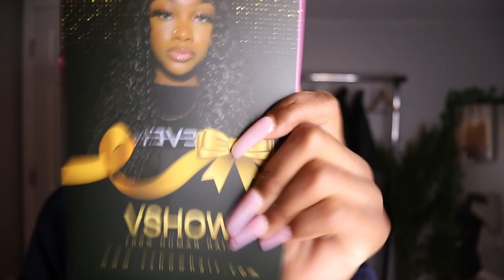ATTEMPTING TO TRY HALF UP DOWN HAIRSTYLE FT VSHOW HAIR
★★★★★★★★★★★★★★★★★★★VSHOW HAIR★★★★★★★★★★★★★★★★★★★

Stalk with VSHOW HAIR, get the newest promo info and free hair.